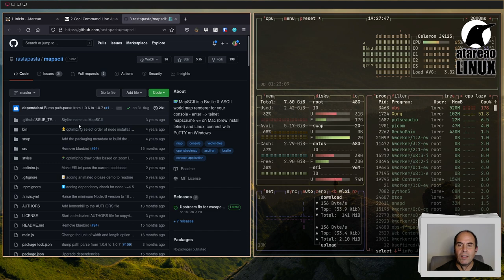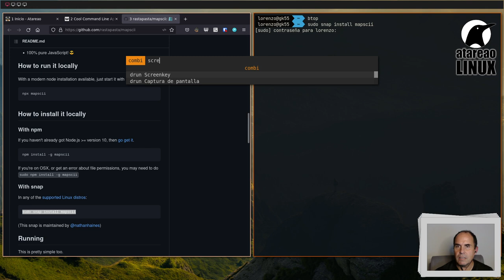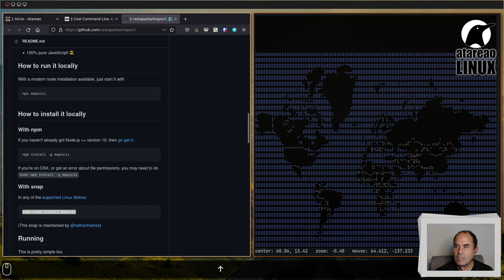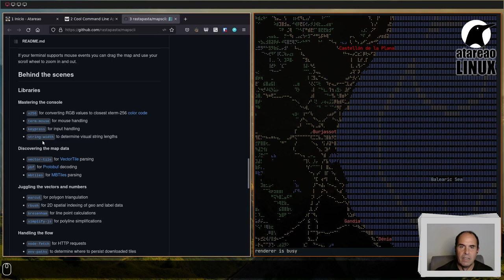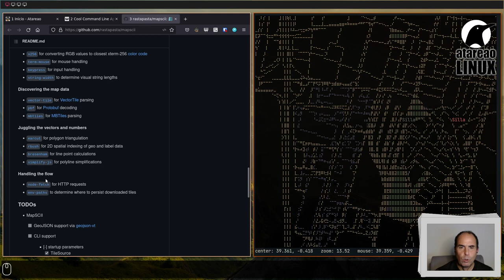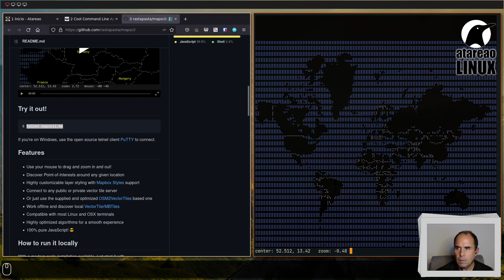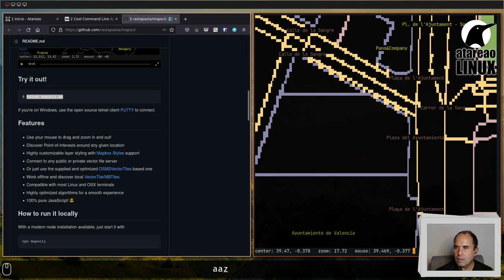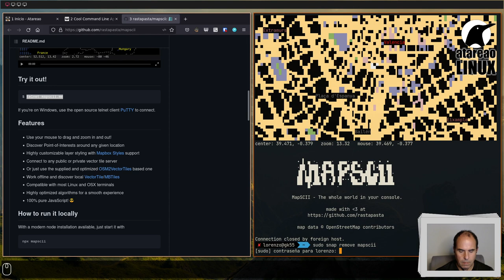Como consultar mapas desde la terminal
mapscii es una brutal herramienta que te va a permitir buscar y consultar mapas directamente desde la terminal.

Sencillamente una genialidad.